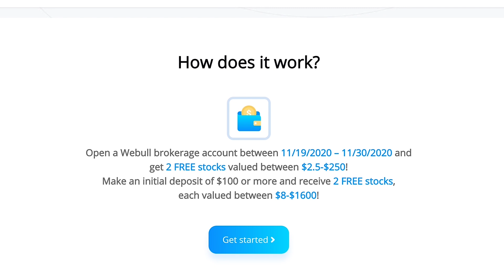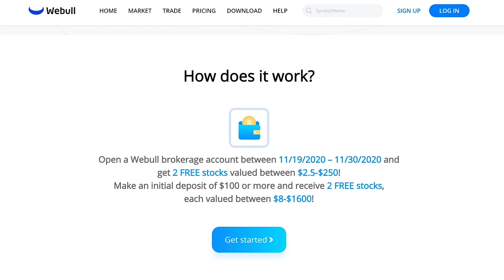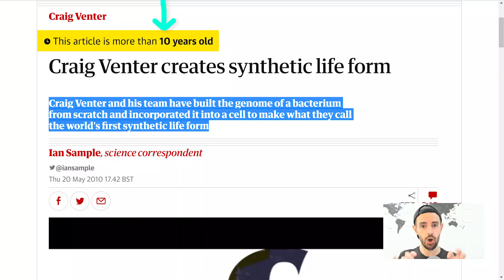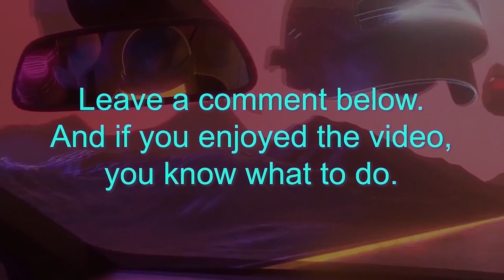Elon Musk: The Future Of Humanity, Mars, AI, Ending Aging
Elon on Neuralink, Artificial Intelligence, Population Collapse, Mars & more. 💲4 Free Stocks on WeBull (USA). 💲1 Free Stock on Stake (Australia, UK & NZ).👕 Merch 📚 My Top 100 Books

In this video I react to and share my opinions on an interview with Elon Musk at the Axel Springer awards in which Elon Musk talks about SpaceX, Mars, Artificial Intelligence, Genomics (and ending aging), Neuralink and more.

Steven